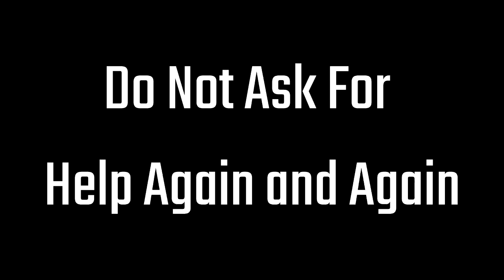How To Make People Respect You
This is a very common question that people ask. They want to know how to earn respect. In this video, I gave the answer for same.

And if you can do this, I am sure you can make people respect you.